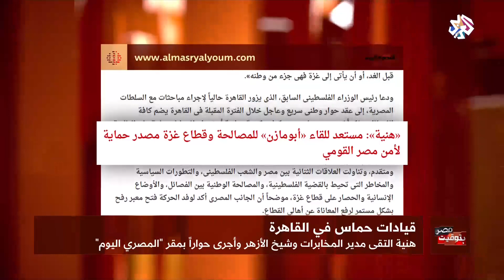بتوقيت مصر | قيادات حماس في القاهرة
استضافت صحيفة المصري اليوم أمس رئيس المكتب السياسي لحركة حماس إسماعيل هنية بحضور خليل الحية عضو المكتب السياسي للحركة.
وأكد هنية في اللقاء أن غزة مصدر حماية الأمن القومي المصري.